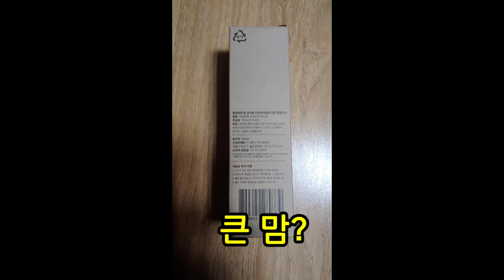셀 수없이 양말을 물어뜯는 강아지에게 필요한 장난감 | 강아지장난감추천 | 지구별 우드스틱 | 핫한 강아지 장난감